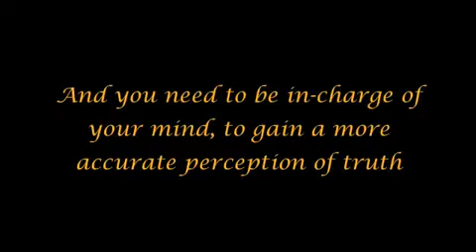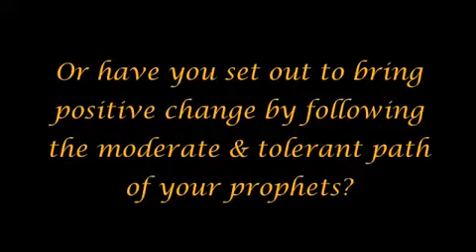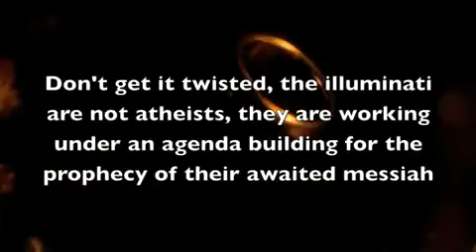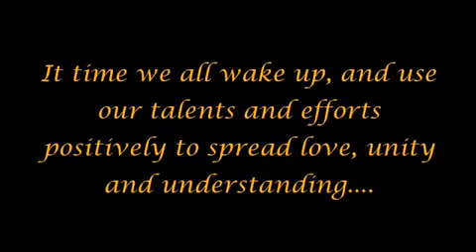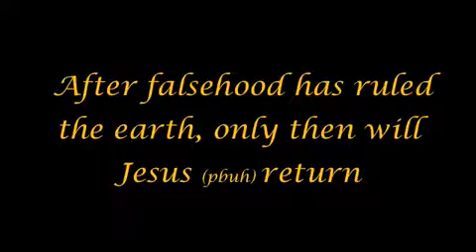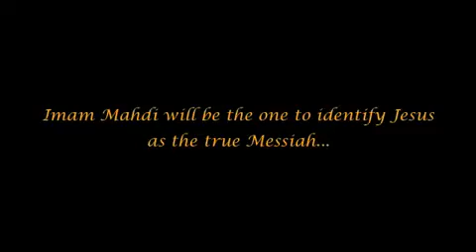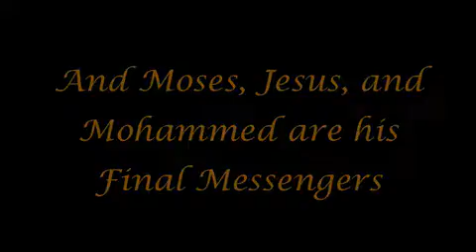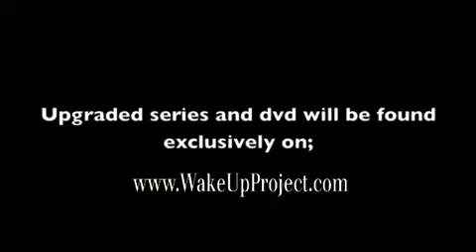The Arrivals pt. 50 (The Arrival of Jesus - Alternate Ending)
Catch the official 48 part online version only on WakeUpProject.com

EXTRAs: truthseekers Noreagaaa and Achernahr. Long Live palestine Lowkey Obama Nation Wikileaks Wiki leaks Collateral murder Collateral Murder Iraq Raw and real! rap hiphop underground politics r&b nwo britain usa germanymw2 modern warfare 2 optic nation seananners machinima respawn zerka tejb sweden india france freestyle beef battle il Civilians deception obamanation Global Faction USA America Diego Garcia Afghanistan Iraq baghdad gaza Grime Daily SBTV F64 Yemen Palestine Filisteen National Anthem Osama Bin Laden Gaza Israel Immortal Technique NWO Illuminati Masons videoclip Dance With the Devil Immortal Technique - You Never Know bin laden george bush mos def eminem nwo house eminem lil wayne 50 cent justin bieber lady gaga eminem nwo house eminem lil wayne 50 cent justin bieber one time baby snoop dogg lady gaga beyonce jay z conspiracy world premiere Lowkey Faith SFX Reverend and the makers Revolution Music Global Faction Obama Nation Alphabet Assassin Long Live Palestine Voices of The Voiceless hip hop mtv jams jamz rmx hq world cup brazil argentina england uk freemason barack obama george bush micheal jackson micael miceal michael drake rick ross lowkey dollar bill - oil spill haiti earthquake maritn luthar king changes aint mad atcha dear mama corrupt police alex jones oil spill black panthers outlawz thug life makavel the don killuminati tupac shakur mind control bohemian freemason rockerfeller rocawear jabulani